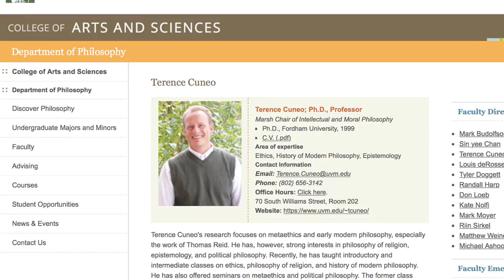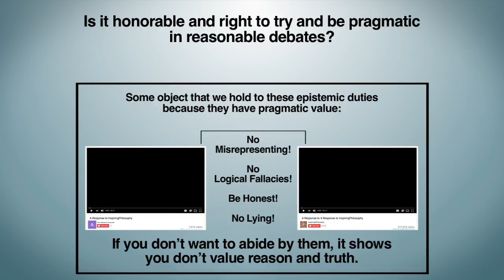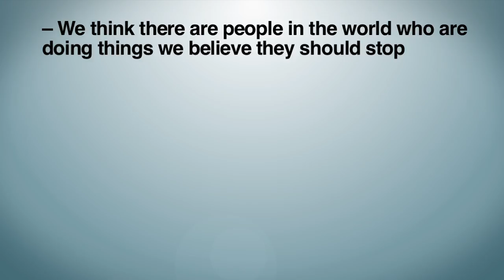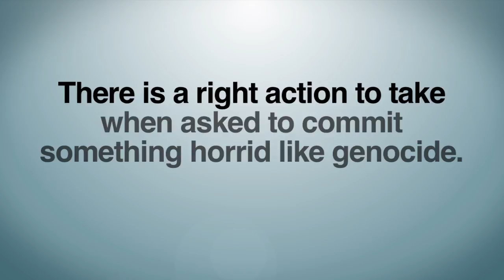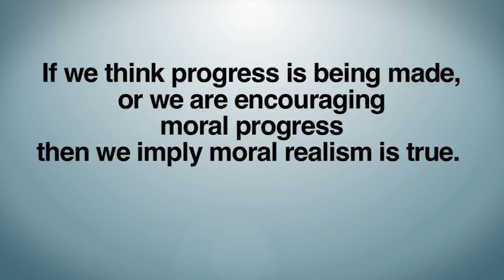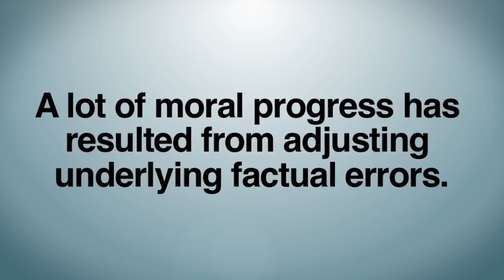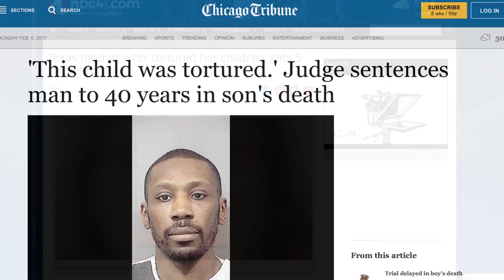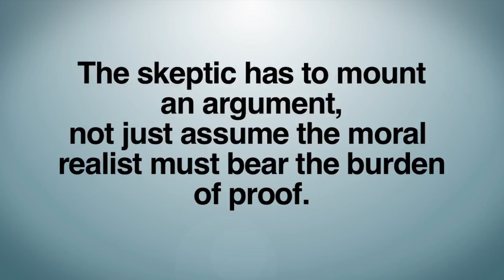Moral Realism: Defended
In this video we offer several arguments in defense of moral realism, the position that objective moral values and duties exist. See part 1 for what moral realism means

Special thanks to Maximus Confesses for reviewing and helping with the content for this video.

Sources:
The Normative Web: An Argument for Moral Realism - Terence Cuneo
Metaethics: An Introduction - Andrew Fisher
Essays on Moral Realism - Geoffrey Sayre-McCord
The Autonomy of Ethics - David O. Brink
Moral Realism: A Defense - Russ Shafer-Landau
Moral Realism - Kevin DeLapp